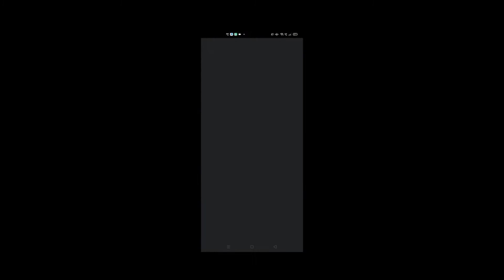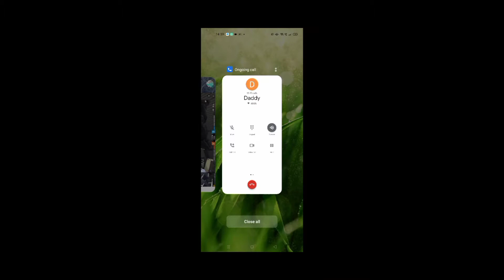Girls VS boys | 2v2 | Who will win? | Mithra gaming | tamil girl gamer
I was not able to give voice for thus video coz of background noise :(